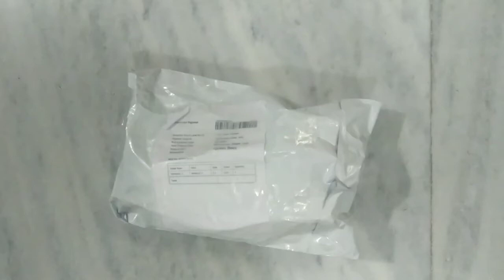unboxing new design gold plated bangle